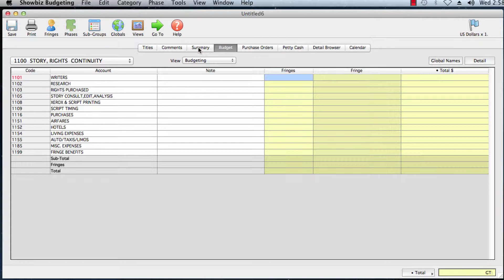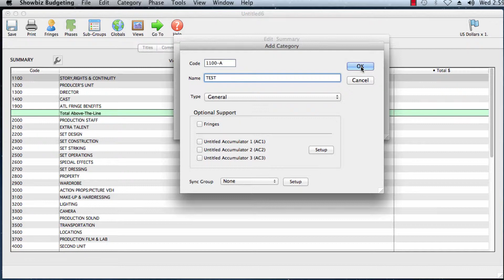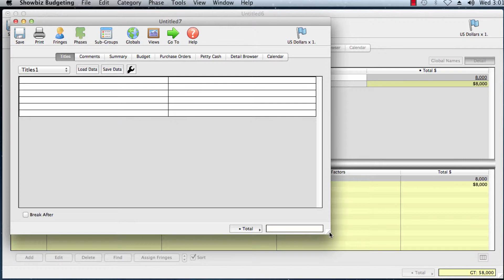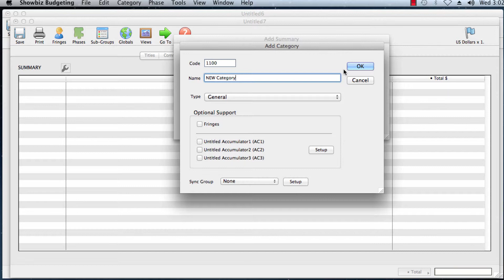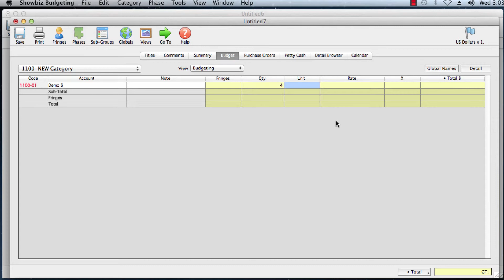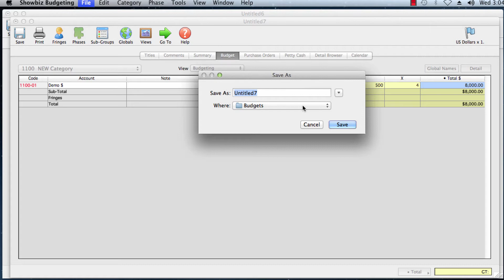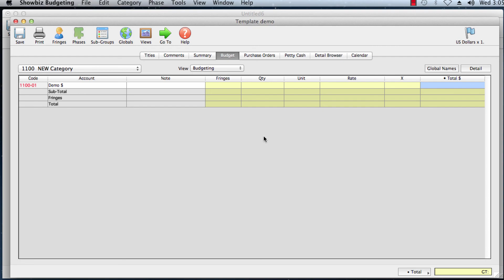Showbiz Budgeting - Templates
This tutorial shows you how to work with templates in Showbiz Budgeting.